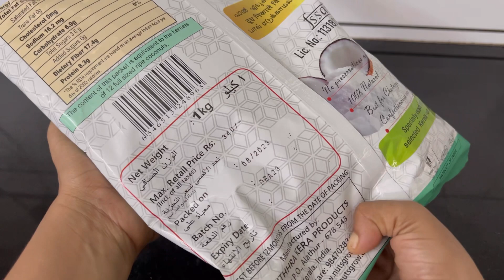Coconut Ice Cube | Coconut Ice Cube Recipe Malayalam | Nabi Dinam | Nabi Dinam In Kottakkal | Vlog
Sugar_it__